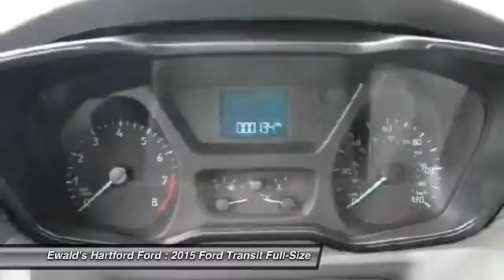2015 Ford Transit Hartford WI HQ14043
2015 Ford Transit 250

Looking for the right Full-Size? Today could be your lucky day. With 0 miles, this Oxford White, 2015 Ford Transit equipped with Automatic transmission could be yours. Request more information and set up a test drive right away.